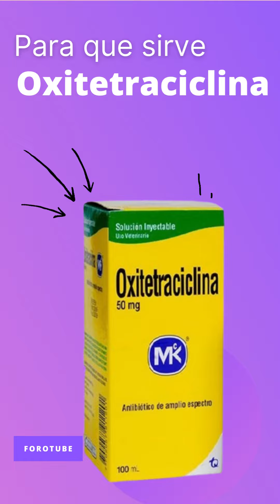Oxitetraciclina para que sirve 💊 - ForoTube